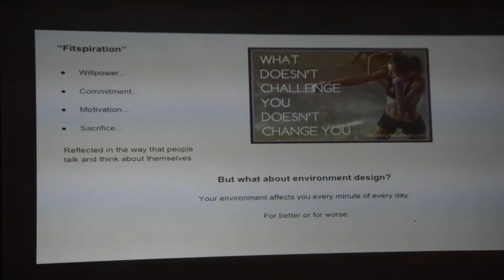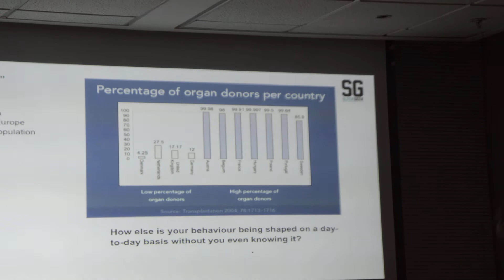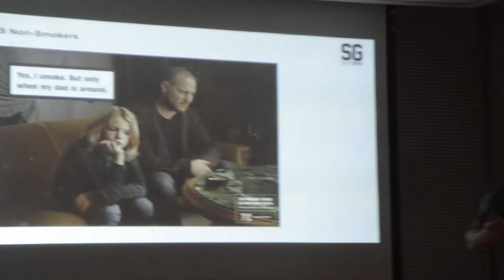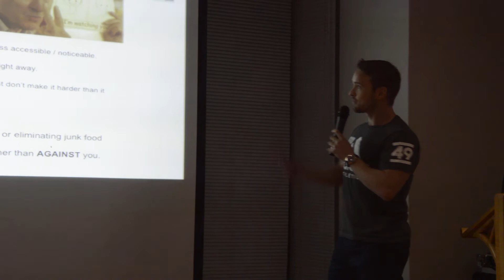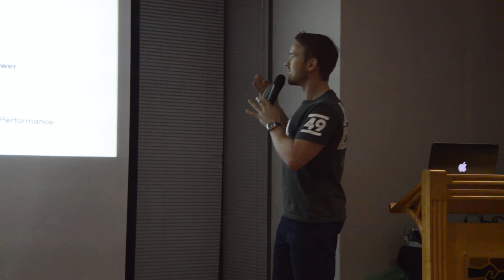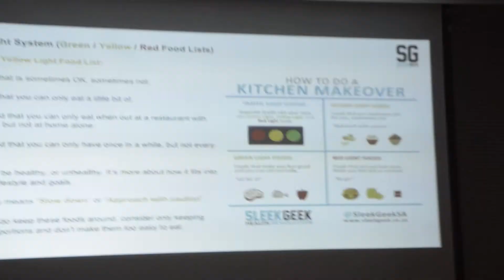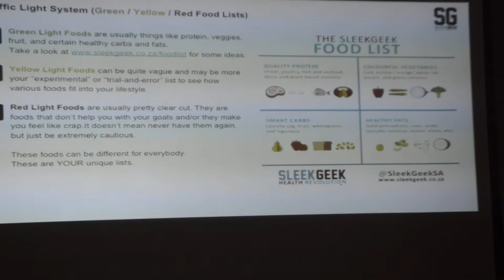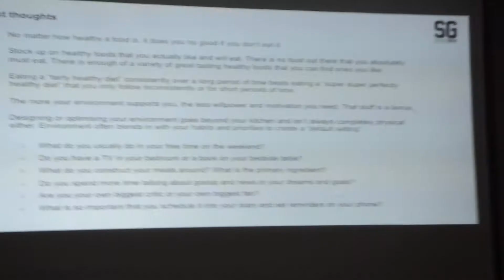Sleekgeek Dinner June 2017 - Eric's Speech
If you missed Eric’s Speech at the Sleekgeek Dinner in June 2017 you can watch a recording of it here.

It was all about designing your environment to set yourself up for success. His main focus was on how you can rely less on willpower and motivation to make achieving your goals easier.

Unfortunately, the slides in the background aren’t always 100% visible, sorry about that.

The good news is that you can download a copy of his presentation here to follow along

Also, be sure to check out the official Sleekgeek Food List and Sleekgeek Kitchen Makeover Guide which this video is based on.